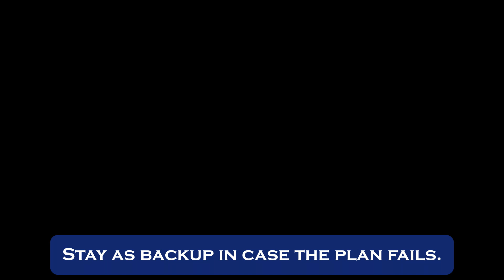DIVERGENCE 301 RELEASE DATE TRAILER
COMING SOON

Listen to Dirty Bubblegum Sweater and Boring Bye on Apple Music, Spotify, or SoundCloud :